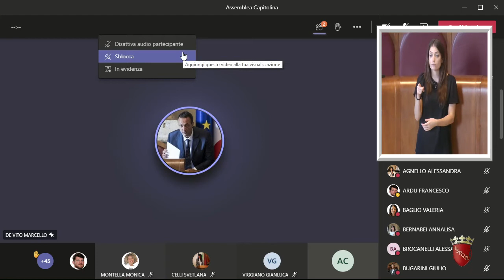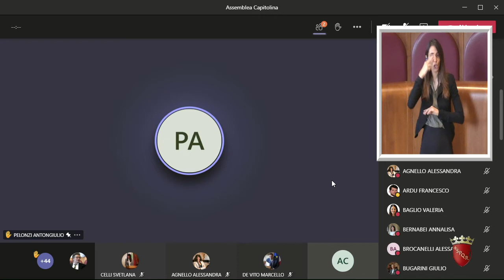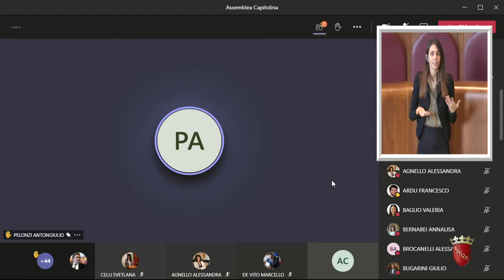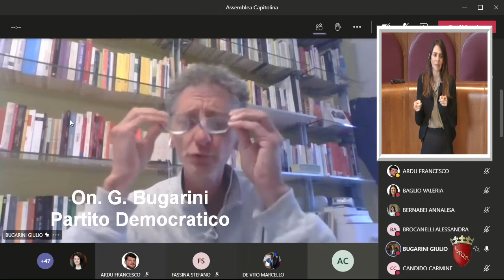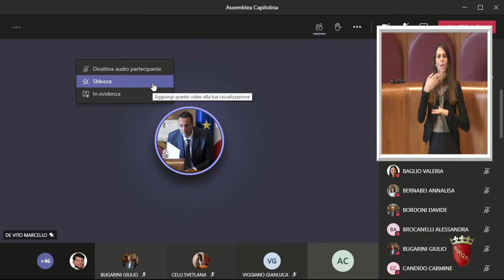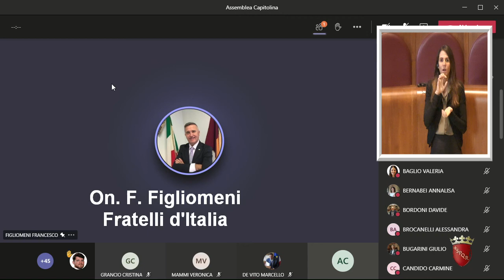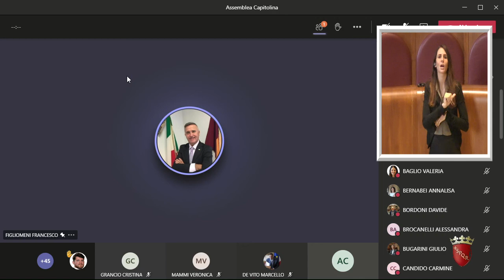Seduta 06 novembre 2020 - 1 di 3 videoconferenza